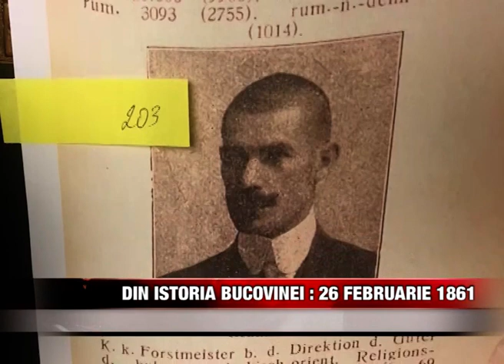Din istoria Bucovinei: 26 februarie 1861